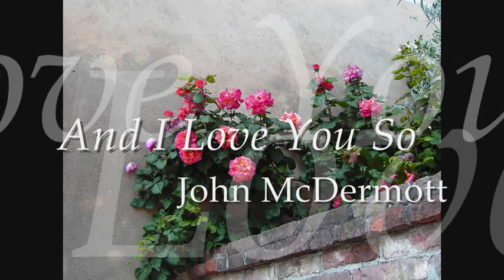John McDermott - And I Love You So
Photo: taken by me. Roses.